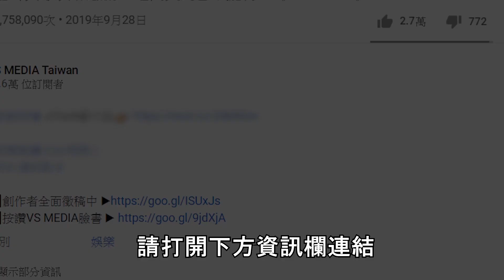原價1萬3蘋果配件只賣680？直接拆解山寨貨裡面竟然...！｜VS MEDIAｘ@宜峯Chris